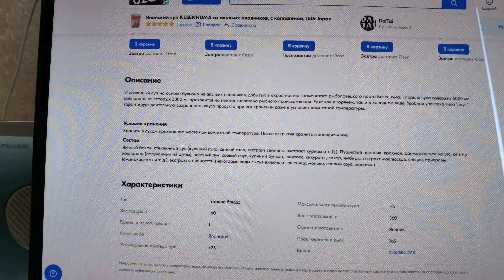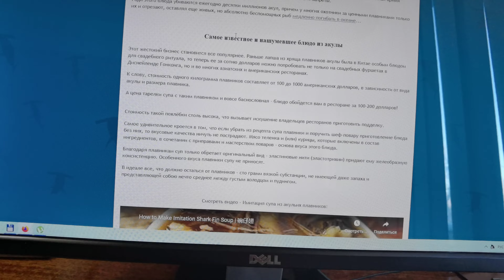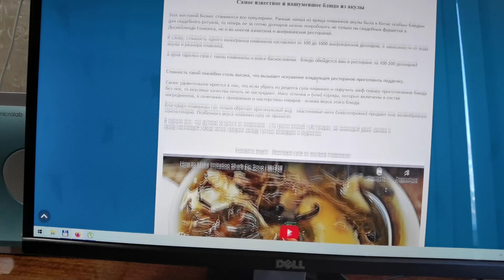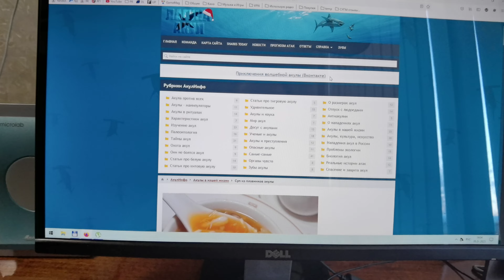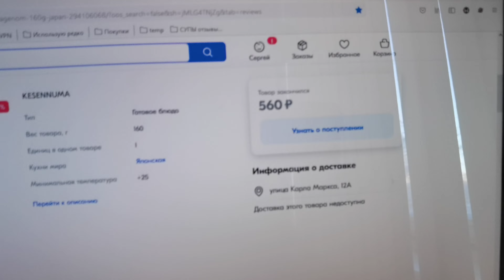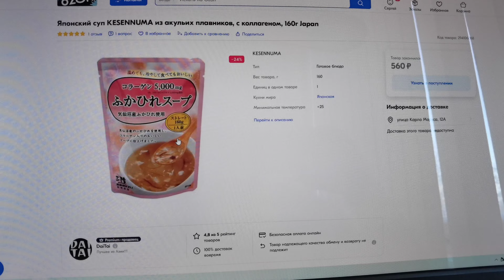СУП японский от производителя "KESENNUMA" из АКУЛЬИХ плавников. ОБЗОР.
СУП японский от производителя "KESENNUMA" из АКУЛЬИХ плавников.

Мой ОБЗОР.